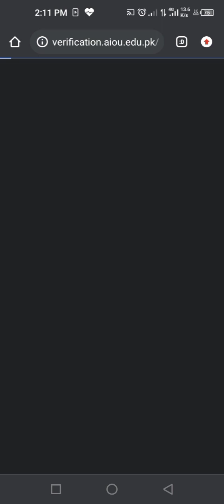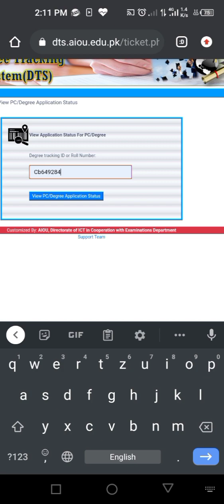How to remove AIOU Degree objection | Aiou degree tracking system | Aiou DTS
remove objection